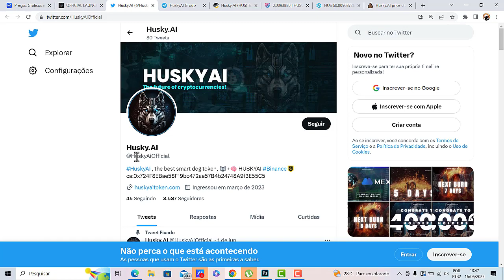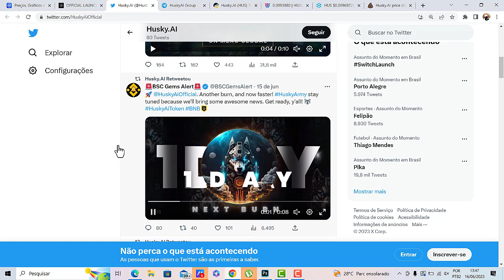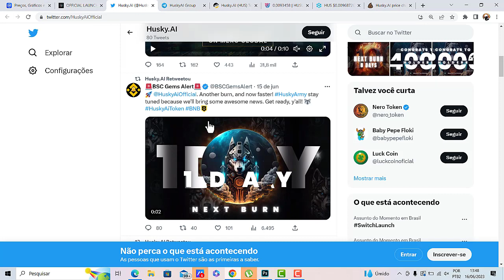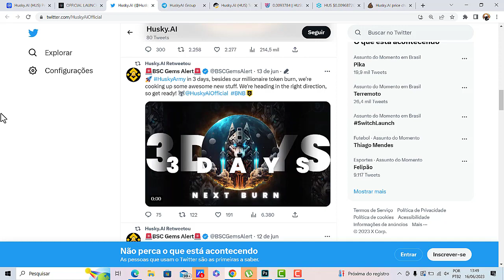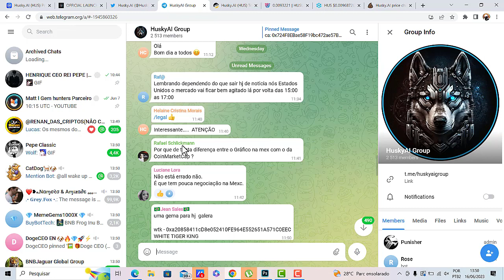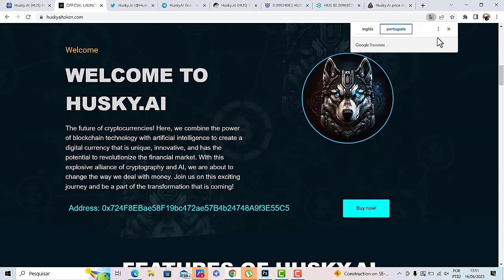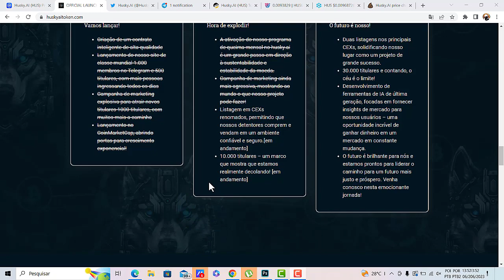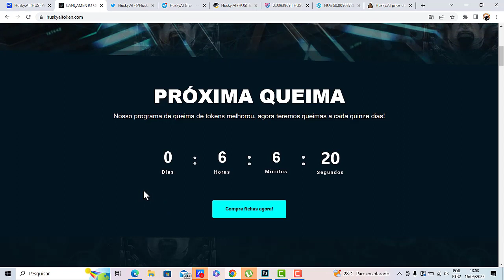SE VOCÊ COMPROU ESSA CRIPTOMOEDA - HOJE SEU DINHEIRO PODE MULTIPLICAR - ESTÁ DISPARANDO!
CONTRATO: 0x724f8ebae58f19bc472ae57b4b24748a9f3e55c5
FAÇA SEU CADASTRO NA BITMART